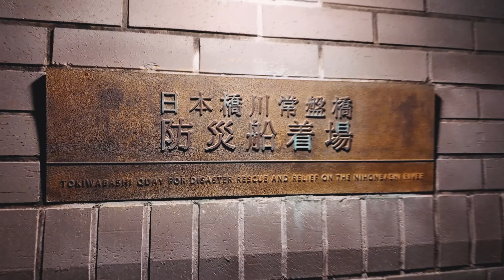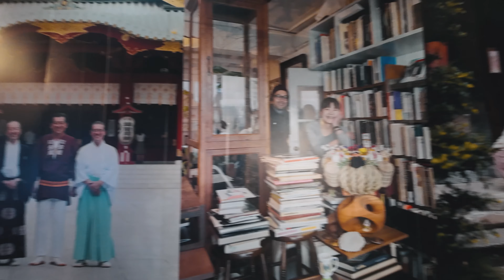東京夜散歩～常盤橋から大手町へ（Tokyo Night Walk: Tokiwa-bashi Bridge & Otemachi）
2021年に修復を終えた常盤橋をしばし見物した後、2018年に開通した竜閑さくら橋を渡って大手町プレイスへと移動しました。
さらにその後、サンケイビル前にあるモニュメント「イリアッド・ジャパン」を眺めるなどし、
最終的に大手町川端緑道まで歩きました。

After briefly admiring the Tokiwa-bashi Bridge, which underwent restoration in 2021, I crossed the Ryukan Sakura Bridge, completed in 2018, to make my way to Otemachi Place.
Later on, I took some time to gaze at the monument 'Iliad Japan' in front of Sankei Building, and eventually, I walked to the Otemachi Riverside Promenade.

00:09-06:30 常盤橋（Tokiwa-bashi Bridge）
10:40-14:42 竜閑さくら橋（Ryukan-Sakura Bridge）
14:42-22:38 大手町プレイス（Otemachi Place）
23:35-24:24 イリアッド・ジャパン（Iliad Japan）
27:12-28:12 大手町川端緑道（Otemachi Riverside Promenade）